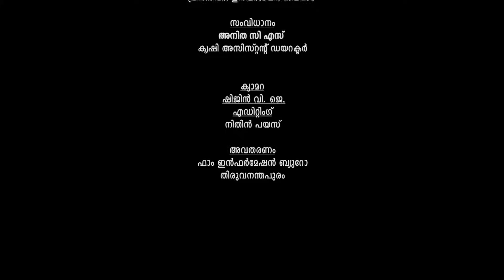Episode764 -സ്ഥലമില്ലെങ്കിലെന്താ?നടാം,പോട്ടുകളിലും ഡ്രമ്മുകളിലും വിദേശിയും സ്വദേശിയുമായ ഫലവൃക്ഷങ്ങൾ.